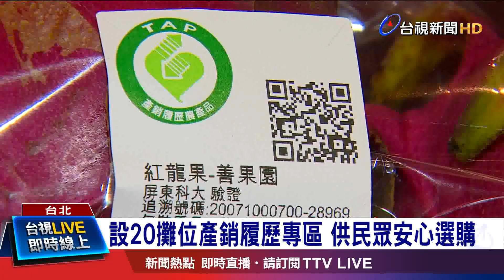設20攤位產銷履歷專區 供民眾安心選購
為了讓國人吃得安心，也提供農民新的銷售通路，農委會從七月份起，每個週末，都會在台北的希望廣場，現場設置20個產銷履歷專區的攤位。讓民眾買到有產銷履歷的農、漁、畜產品，也期盼，透過這樣的設攤，帶來每年至少一億元的商機!